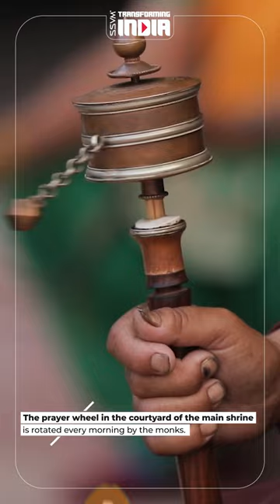A Journey to the Edge of the World: Tiger's Nest Monastery Revealed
In this video, we're going to take a journey to the edge of the world – to the Tiger's Nest Monastery!

Legend states that Padmasambhava, the second Buddha of Bhutan flew to this place on a tigress to meditate on the hills and chase away the demons.

The monastery is made up of four temples and a collection of residential shelters.
Wooden bridges and stairs carved into the mountain connect the buildings which are decorated with luxurious symbols of Bhutanese culture.

The prayer wheel in the courtyard of the main shrine is rotated every morning by the monks.

Prayer flags act as a guide toward the monastery, immersing you into the religious and spiritual essence of the mountain